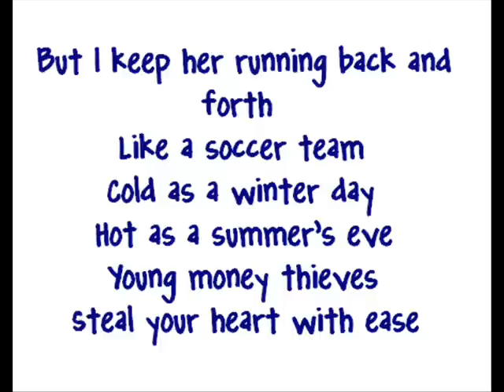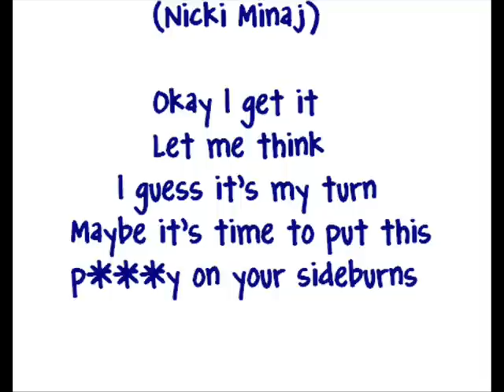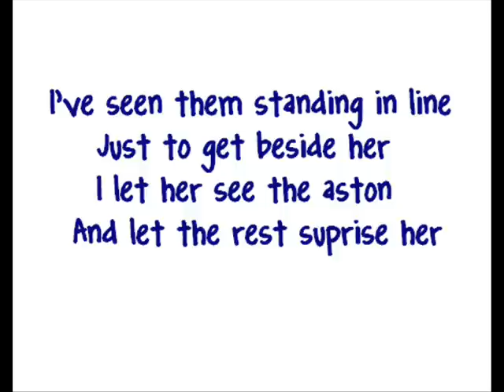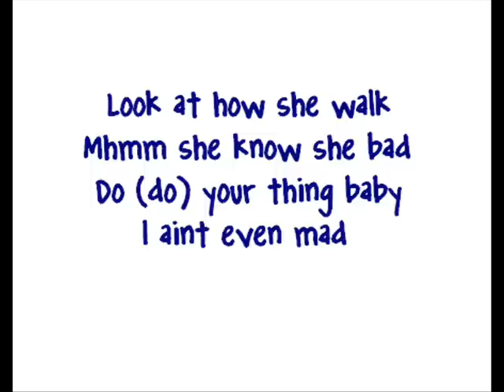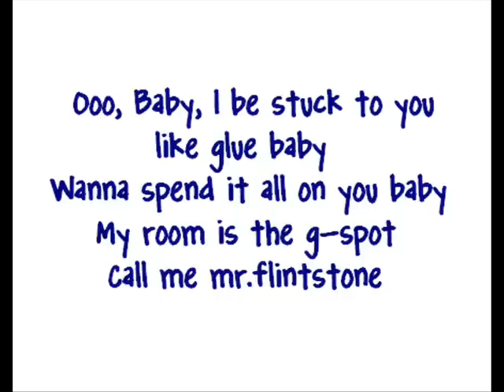BedRock - Young Money Ft. Lloyd Lyrics